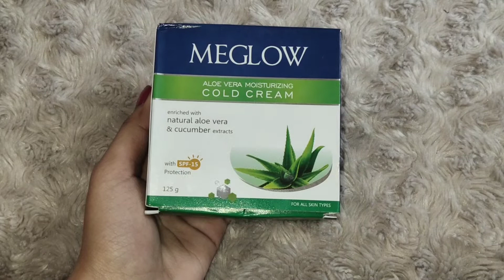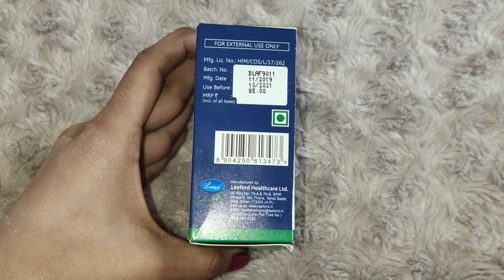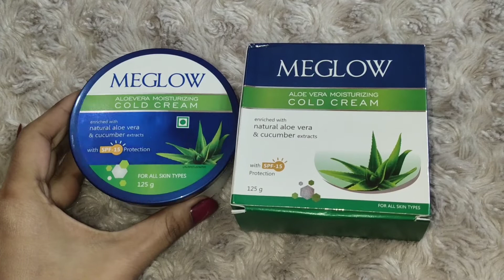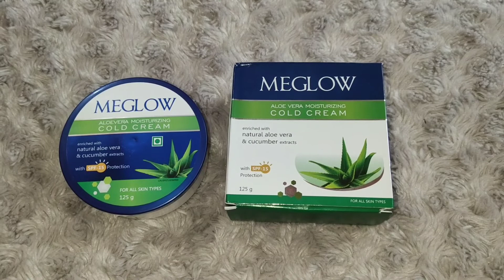MEGLOW alovera moisturizing cold cream review/ harpreet tutorials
please
Lik
Cold cream
Affordable
Honest review
Thankuu
Friends
Bye